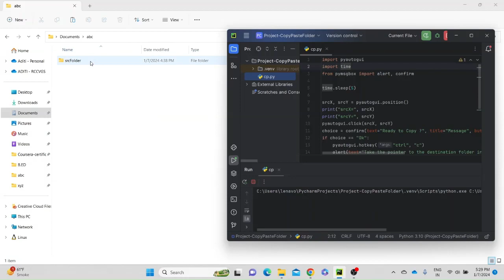Automate Copy-Paste of folder in Python GUI.Coming Up!python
Hi All my viewers,

This python project aims at automating copy - paste action using python programming.